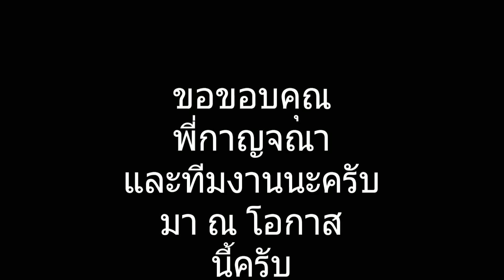แบบฝึก บุกสาม ป้องกันสอง แล้วสวน ฟ้าสเบรค บุกสอง ป้องกัน หนึ่ง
อยากเก่งบาสติดตามเพจนี้เลย